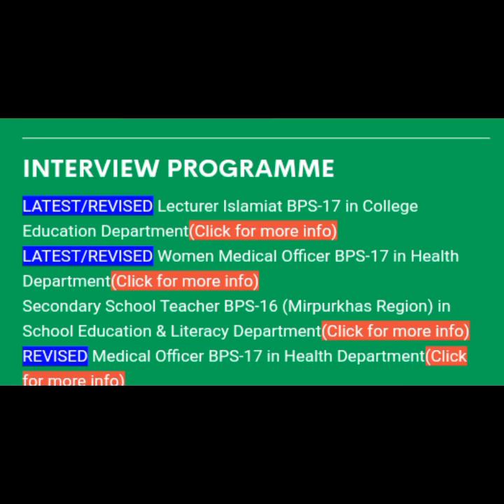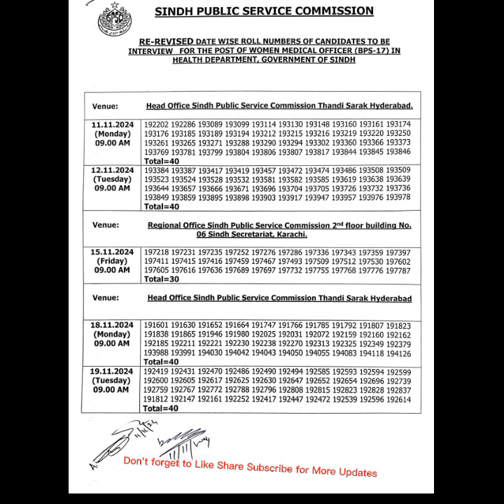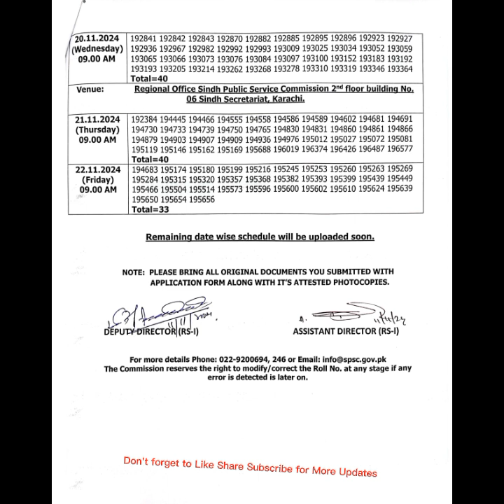SPSC Re-Revised Datewise Roll No. || Interview Schedule || Women Medical Officer BPS-17 || HD#spsc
SPSC Re-Revised Interview Schedule Women Medical Officer BPS-17 ||
Government Of Sindh || Health Department || SPSC Interview Update

*General Description*

- Timely notifications
- Accurate information